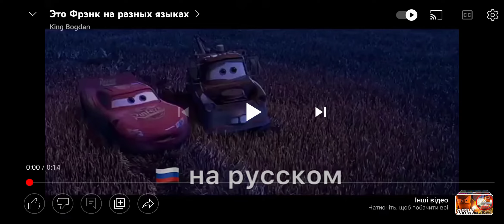Это Фрэнк на разных языках, но только на русском, украинском и на английском.